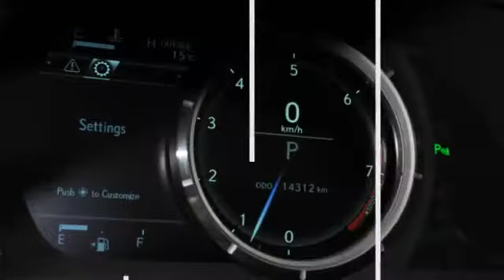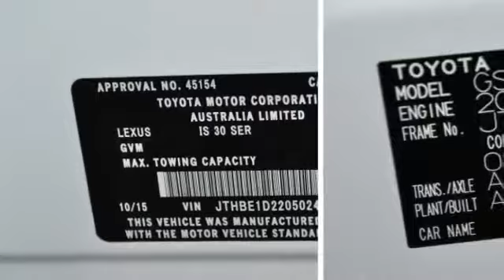MyStupeflixVideo178 360p cut